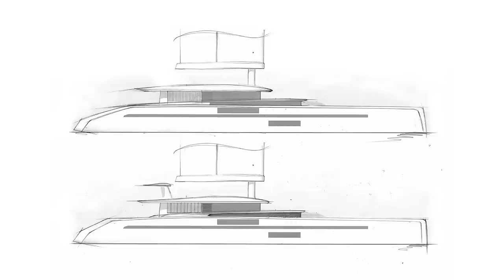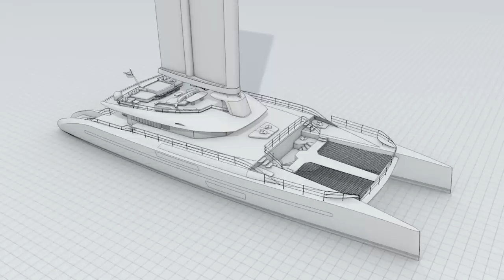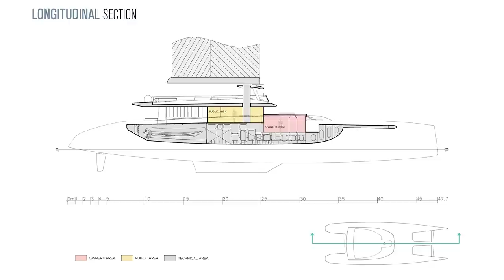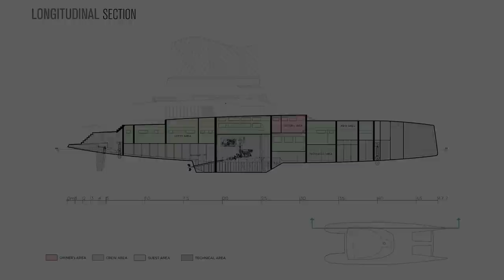VPLP - W/Y Evidence 156'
156' Wing Yacht Catamaran

W/Y EVIDENCE offers the stability, space and performance of a catamaran with the bonus of a simple yet pioneering rig – so you and your crew can enjoy the peace and pleasure of sailing under wind power.

The sudden realization that the answer is a wing is a Eureka moment of irrepressible joy.
Wingyachts are a breed apart.
Behold the EVIDENCE…